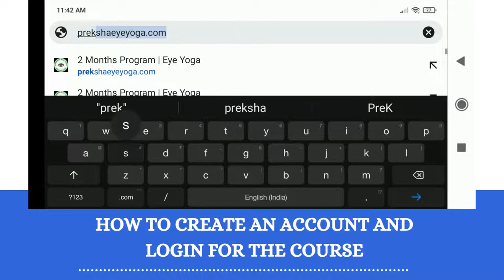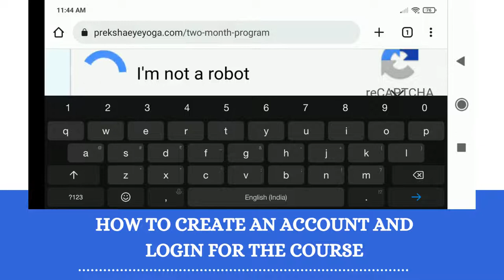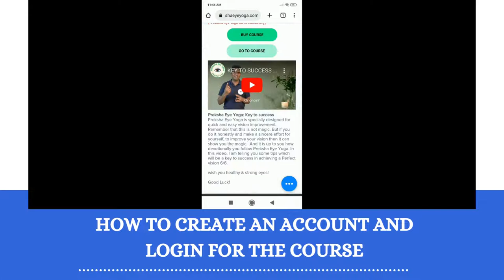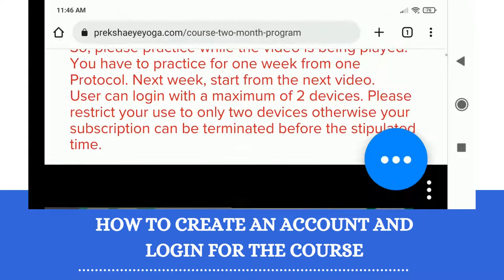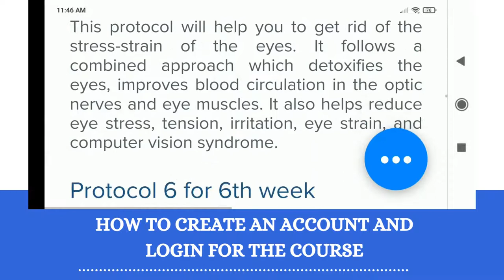HOW TO CREATE AN ACCOUNT AND LOGIN FOR THE COURSE| PREKSHA EYE YOGA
this video will help you to understand how to create an account on our and how to login for the 2 months course access.

Watch our testimonials of different patients